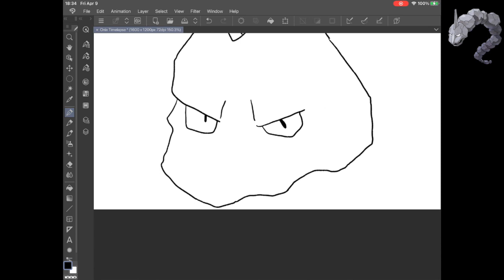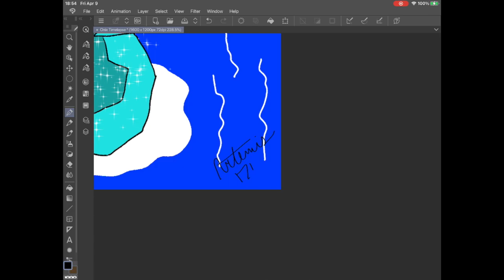Crystal Onix Timelapse Day 101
Timelapse drawing of Crystal Onix!